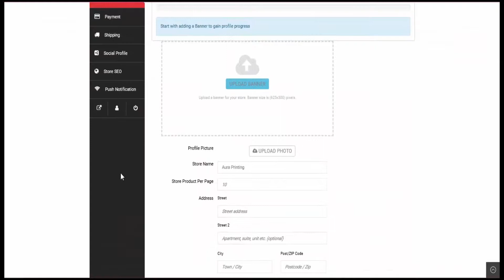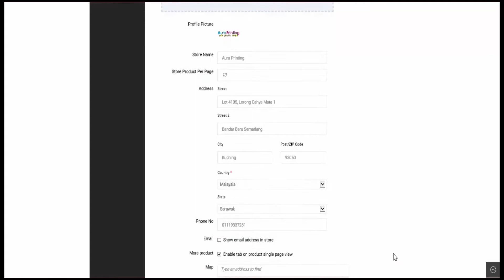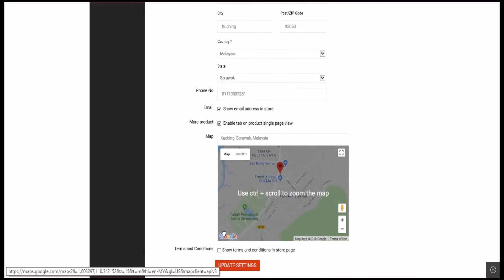Visit Store Tutorial Produk Sarawak Portal